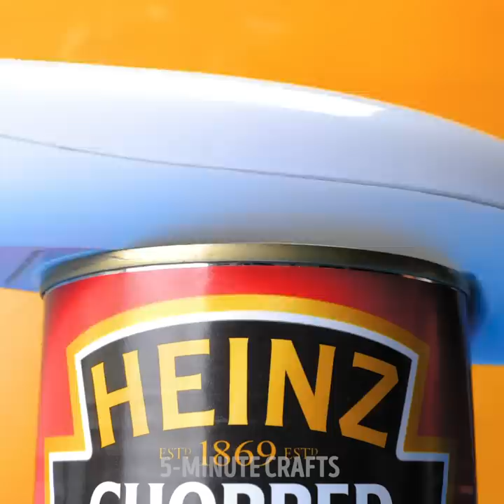35 New Gadgets to Make Your Life Easier || Useful Household Items by 5-Minute Decor!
USEFUL GADGETS FOR A COMFORTABLE LIFE
In this video we showed smart gadgets for your home you wish you had right now and ideas for how to make a smart home by yourself. Watch our videos and make your life easier!

TIMESTAMPS:
00:12 The best gadgets for your home
01:30 Smart kitchen hacks
02:57 Easy way to wash a bottle
04:31 Quick way to cut tomatoes
06:28 Easy way to open a bottle
08:37 Handy shaker
10:01 How to make a smart home